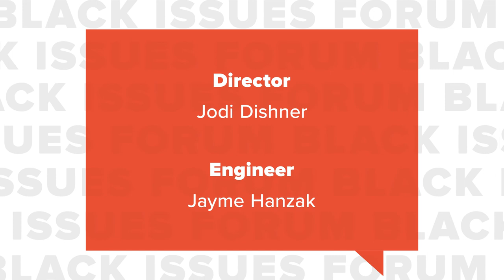Full Episode | Black Issues Forum | Primary Results, Buffalo Rampage and the “Great Replacement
Results from the May primary set the stage for November. What can voters expect from US Senate candidates Cheri Beasley and Ted Budd and those in other key races? With communities reeling from the mass shooting in Buffalo, attorney Dawn Blagrove, political analyst Steve Rao and professor La’Meshia Whittington talk about protection, safety and the racist “Great Replacement” theory. Black Issues Forum is hosted by Deborah Holt Noel and airs on Fridays, 7 PM and Sundays, 4 PM on PBS NC. Watch anytime online, on YouTube and on the PBS Video app.Learn more Support Black Issues Forum and PBS North Carolina